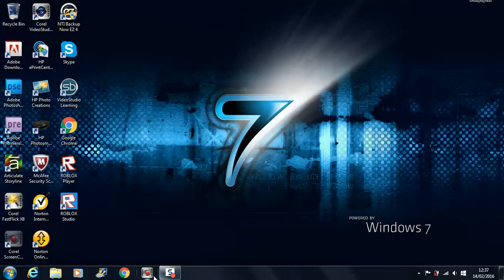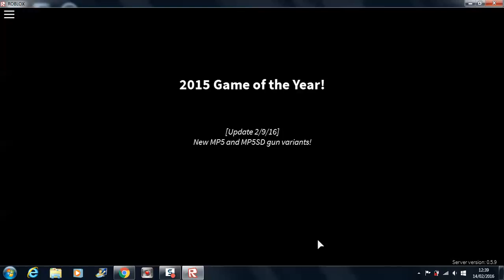phantom forces ep2